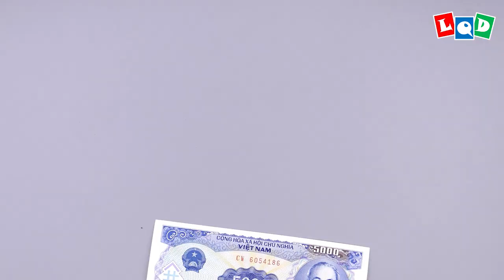Chimera (Lien Quoc Dat) - LQD Money Origami